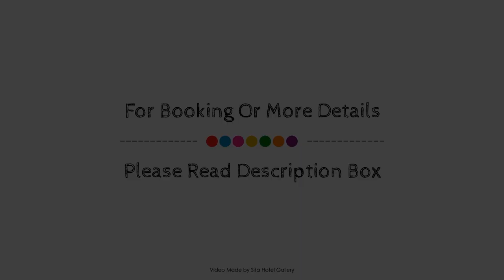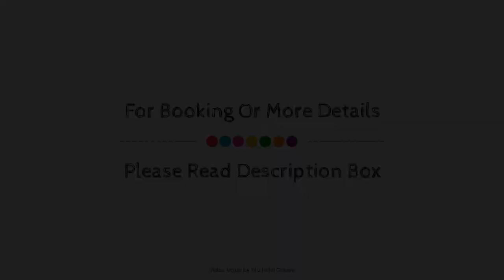Pillows Charme Hotel Chateau de Raay Limburg, Peel en Maas, Netherlands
About Property:
The 4-star Sandton Chateau De Raay offers comfort and convenience whether you're on business or holiday in Baarlo. Both business travelers and tourists can enjoy the hotel's facilities and services. 24-hour front desk, facilities for disabled guests, luggage storage, room service, meeting facilities are just some of the facilities on offer. Heating, desk, mini bar, extra long beds ( 2 meters), telephone can be found in selected guestrooms. The hotel offers various recreational opportunities. No matter what your reasons are for visiting Baarlo, Sandton Chateau De Raay will make you feel instantly at home.
Searching For
1. Pillows Charme Hotel Chateau de Raay Limburg - Peel en Maas
2. Pillows Charme Hotel Chateau de Raay Limburg - Peel en Maas Virtual Tour
3. Pillows Charme Hotel Chateau de Raay Limburg - Peel en Maas Rooms
4. Pillows Charme Hotel Chateau de Raay Limburg - Peel en Maas Amenities
5. Pillows Charme Hotel Chateau de Raay Limburg - Peel en Maas Videos
6. Pillows Charme Hotel Chateau de Raay Limburg - Peel en Maas Offers
7. Pillows Charme Hotel Chateau de Raay Limburg - Peel en Maas Deals
Audio Credit:
Track Title: Subway Dreams
Artist: Dan Henig